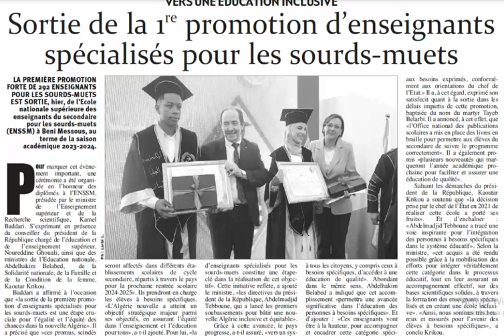1er PROMO d'enseignants spécialisés pour les sourds-muets